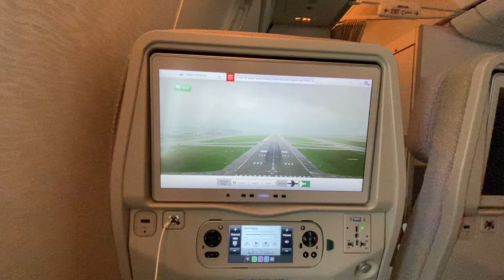Bhutan to Seoul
Hi everyone,

It's been so long since I last updated this channel. This channel was created when I was in high school and is associated with my high school email which got hacked last year. I was able to get this account back finally after a long time.

These couple of months have been a joyful ride for me as I got to spend some quality time with my friends and family. During the summer vacation, I had to work on renewing my US visa and also had to acquire my visa for South Korea. So, it was a lot of hassle to get my visas on time and it often made me anxious and a bit hopeless only to be blessed with some last-minute miracles.

I had to renew my US visa which expired in July 2021 and since Bhutan does not have a US embassy, I had to renew my visa in New Delhi. With the shutting down of the US Embassy for quite some time, it was really difficult to get appointments so, I had to wait for more than a month to get an appointment. I was lucky enough to have some friends who happen to know the Foreign Minister whom we requested to help us. If it wasn’t for the interference of our Foreign Minister then it would have been really difficult to pursue our goals on time. As soon as I got my passport back with the visa stamped on it, I had to send my passport again and some required documents to the Korean Embassy in Dhaka, Bangladesh. After waiting for another three weeks to get my passport and visa back, there were some moments when I felt that I won’t be able to make it to Seoul this time. Sometimes, you just feel pessimistic in life, but I believe you have to uplift yourself and keep the audacity to face the reality during such times. So finally, with the help of the Royal Bhutan Embassy in Dhaka, I got my passport back along with my visa.

I am currently in Seoul and it’s been more than a month now and it is really beautiful here. I am traveling to different places every week and I am so excited to show you all some of the videos I have been making all this time. For now, please watch my short travel vlog from Paro, Bhutan to Seoul, South Korea. The idea of vlogging has always been challenging as I find myself weird in videos, but I guess it is not too late to accept my fear and venture for a new challenge and experience.

Chogy.